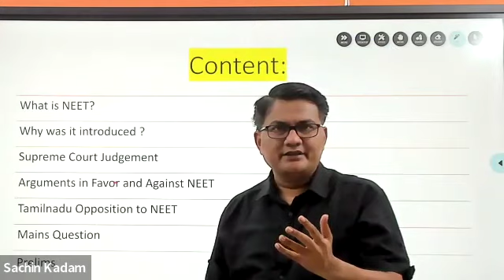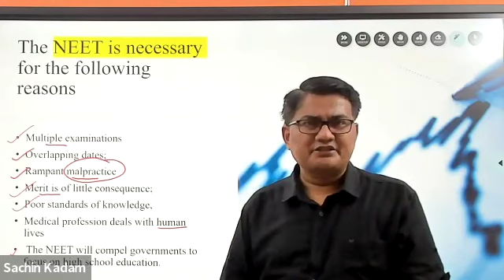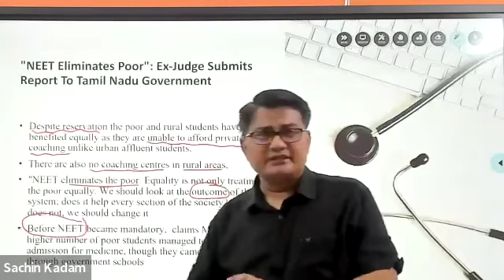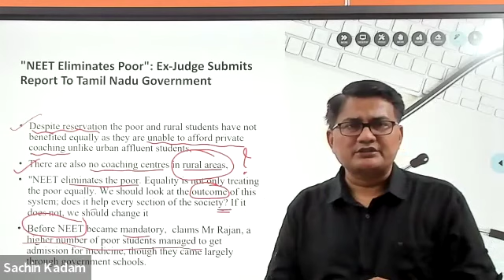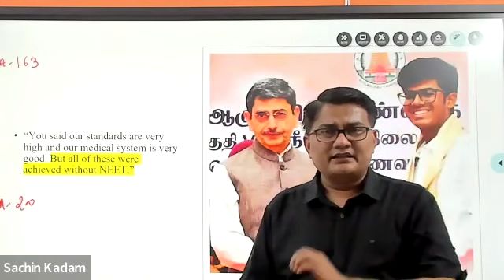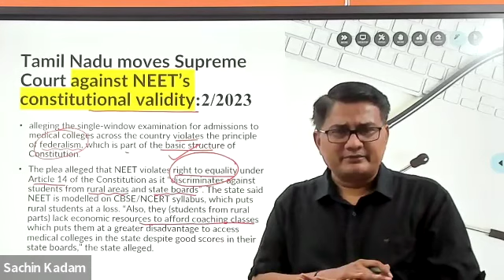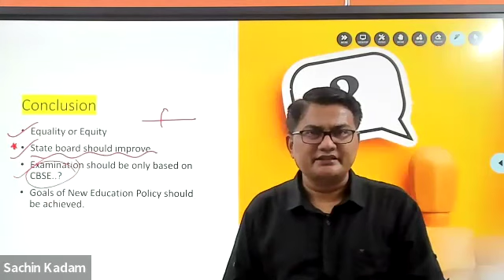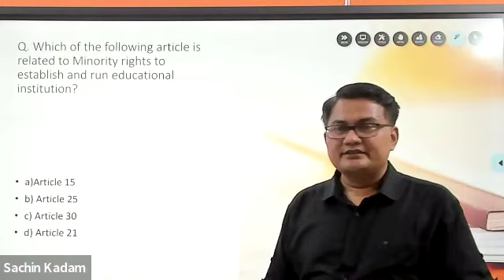Tamil Nadu’s Stand Against NEET